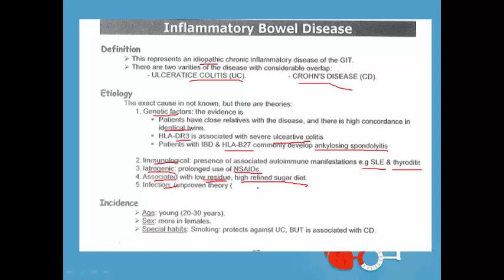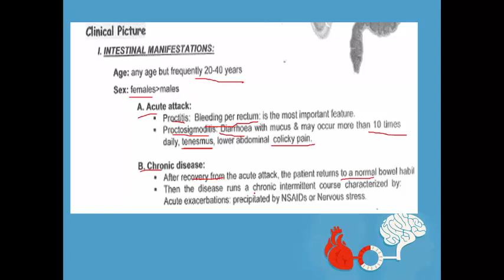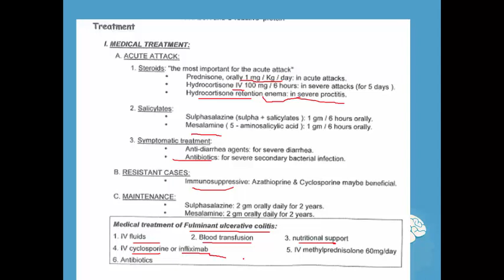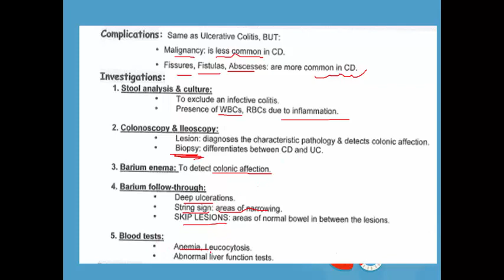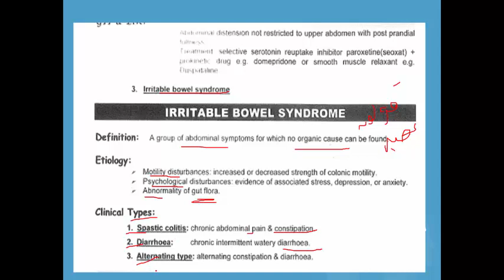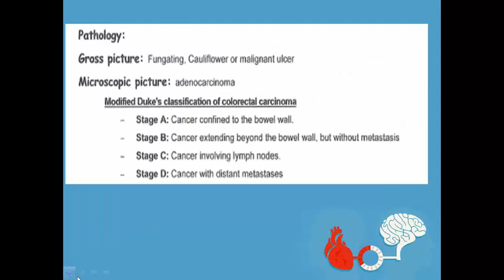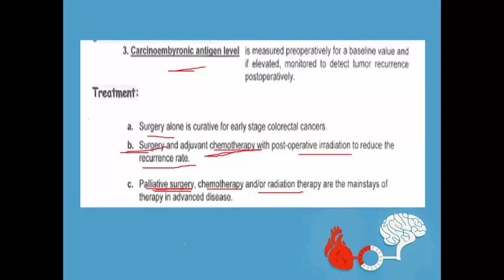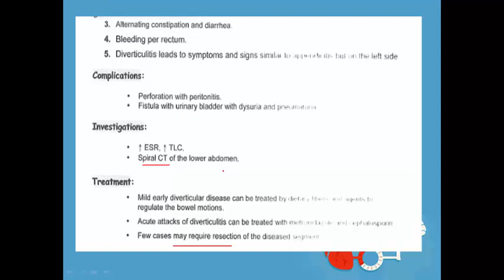Inflamm bowel ,irritable bowel, cancer colon and diverticulosis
Functional gastrointestinal disorders
Colorectal polyps and carcinoma
Diverticular disease of the colon